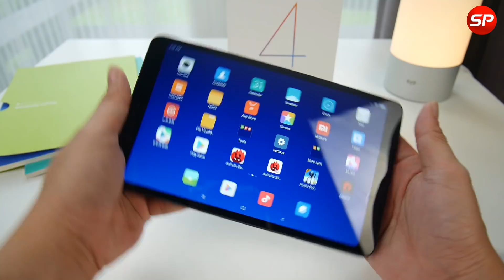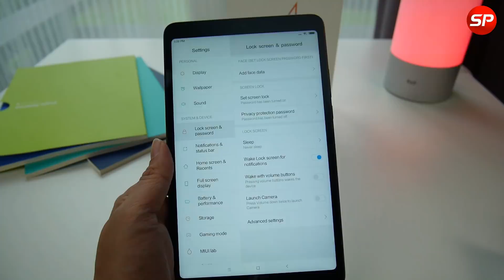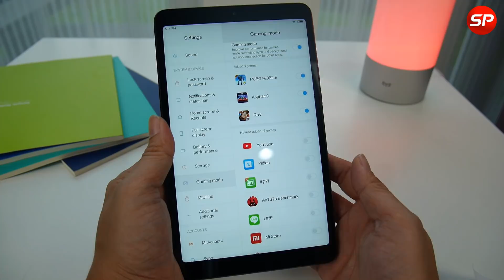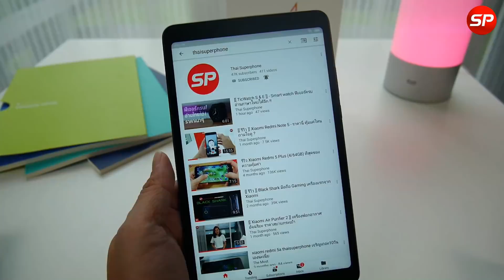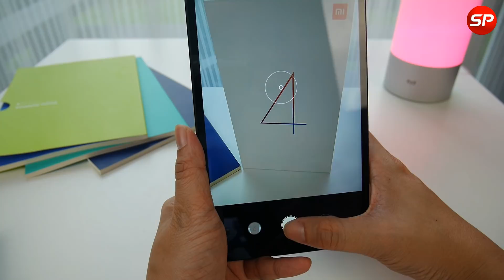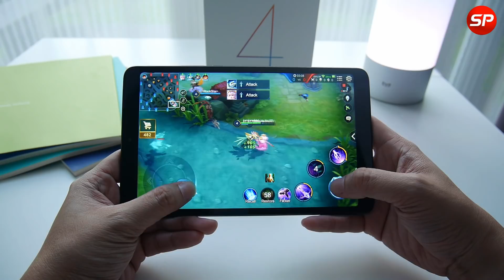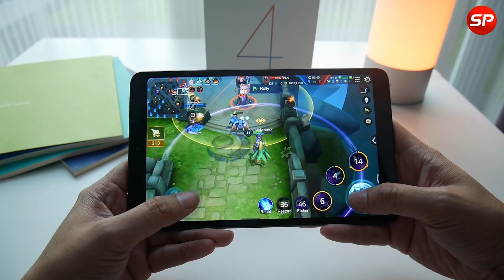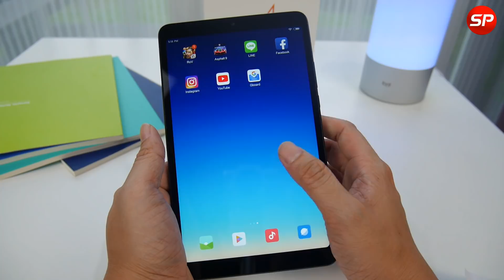[[ รีวิว ]] Mi pad 4 - แท็บเล็ตรุ่นล่าสุดสเปคเทพ ราคาสุดคุ้ม (รุ่น - WIFI)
[[ สเปคสินค้า ]]

- หน้าจอ : IPS LCD 8 นิ้ว, Full HD+ (1200 x 1920 pixels)
- CPU : Qualcomm Snapdragon 660
- GPU : Adreno 512
- หน่วยความจำ : eMMC, เติม microSD ได้

- กล้องหลัง : 13 ล้านพิกเซล
- กล้องหน้า : 5 ล้านพิกเซล
- WiFi : 802.11 a/b/g/n/ac, dual-band, Wi-Fi Direct, hotspot
- Bluetooth : 5.0, A2DP, LE
- เซนเซอร์ : Accelerometer, gyro, proximity
- ลำโพง : สเตอริโอซ้ายขวาด้านล่างของเครื่อง พร้อมช่องหูฟัง 3.5มม, ไม่มี earpiece สำหรับคุยโทรศัพท์ให้
- ไมค์ : 2 ตัว สำหรับตัดเสียงรอบข้าง
- แบตเตอรี่ : Li-Po 6,000 mAh, Type-C 1.0
- ขนาดเครื่อง : 200.2 x 120.3 x 7.9 มม.
- OS : MIUI 9.6 (อัพเดทเป็น MIUI 10 เร็วๆนี้) บน Android 8.1 Oreo

line : @thaisuperphone
โทรศัพท์ : 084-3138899